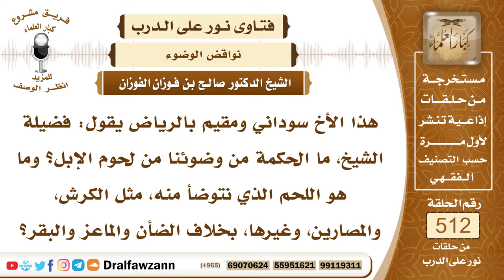7756- ما الحكمة من وجوب الوضوء من لحم الإبل؟ - الشيخ صالح الفوزان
"7756- هذا الأخ سوداني ومقيم بالرياض يقول: فضيلة الشيخ، ما الحكمة من وضوئنا من لحوم الإبل؟ وما هو اللحم الذي نتوضأ منه، مثل الكرش، والمصارين، وغيرها، بخلاف الضأن والماعز والبقر؟
الجواب: الجواب: الحكمة الله أعلم بها، فإننا نمتثل الأمر وإن لم نعرف الحكمة، قد جاء الأمر بالوضوء من أكل لحوم الإبل في الحديث الصحيح، فيلزمنا الوضوء من لحوم الإبل عند الصلاة، وإذا أكله وهو على وضوء انتقض وضوؤه، فيلزمه الوضوء، واللحم في اللغة يطلق على ما عدا لحم الجوف من مصارين، وكبد، ولأنك لو وكلت من يشتري لك لحمًا، فشرى لك من الكبد أو من الأمعاء لم ينفذ الوكالة، فاللحم إذا أطلق يشمل اللحم المعروف، ومن العلماء من يرى أن نقض الوضوء يشمل كل ما أكل من الإبل، حتى ما كان من أمعائها وكبدها، فإذا توضأ من هذه الأشياء احتياطًا، يعني من الكبد ومن الأمعاء، إذا توضأ من باب الاحتياط فحسن.
السائل: يقول: بخلاف الضأن والماعز والبقر يا شيخ.
الشيخ: أما الضأن والمعز فليس عنها وضوء؛ لأنه لما سئل: أنتوضأ من لحوم الغنم؟ قال: «لا»، لحوم الغنم ليس عنها وضوء.
السيرة الذاتية:
للاشتراك في قناة الشيخ صالح الفوزان

14_ الشيخ محمد أمين الشنقيطي
يتيوب

15_سماحة المفتي عبد العزيز آل الشيخ
 يوتيوب

رئيس الفريق
لمشروع كبار العلماء